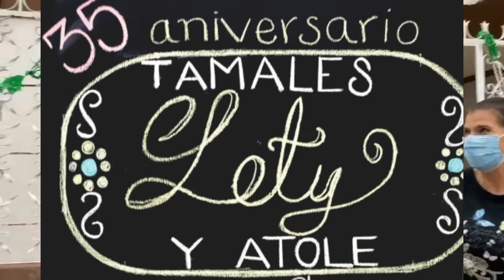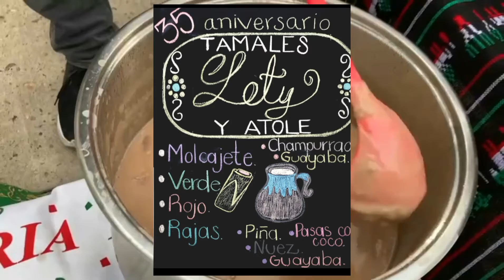changarreando en tamales y atole lety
Tamales lety av. Constitución artículo #7